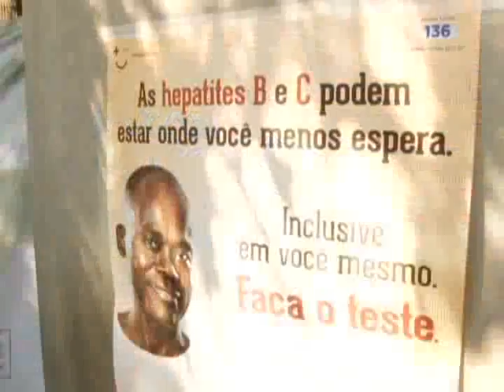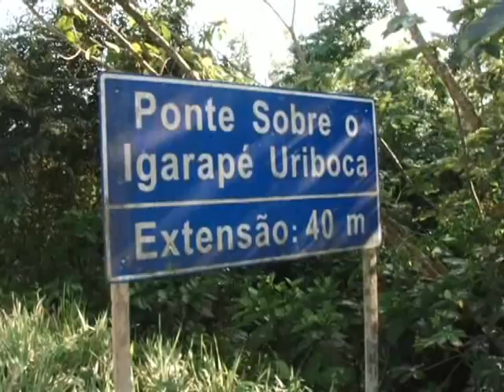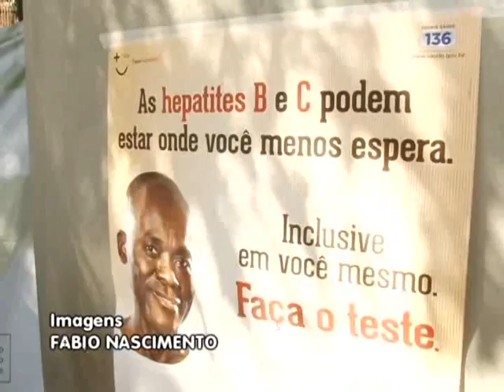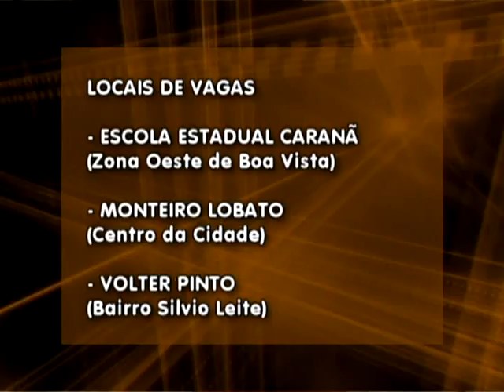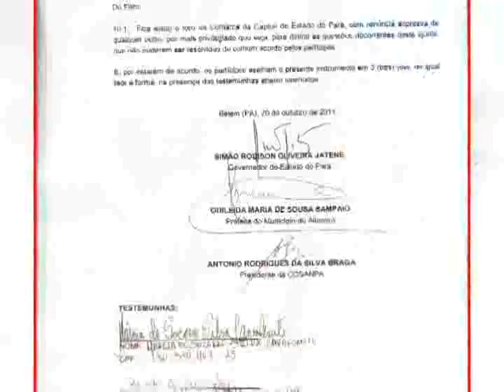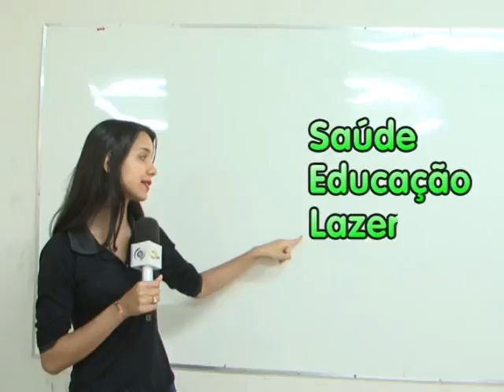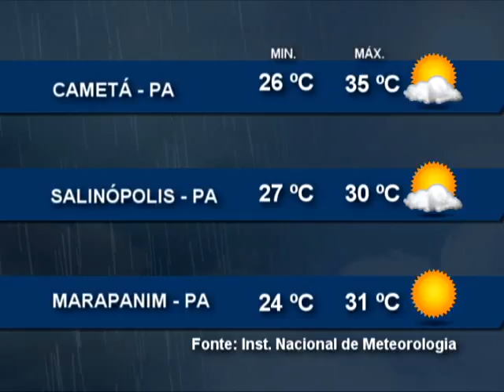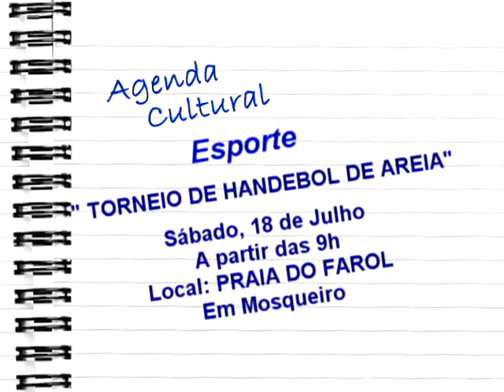Nazaré Notícias - 17/07/2015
Veja nesta edição:

- Conheca o local na região metropolitana de Belém que abriga o novo lixão;

-  As ações pelo dia mundial de combate as Hepaptites Virais;

- A gestão do Saneamento Básico para o município de Altamira;

- O grupo de teatro Madalenas apresenta o espetaculo “Estação”;

- Tribunal de Justiça do Pará continua o projeto Verão com Justiça e cidadania nos balneários paraenses;

- O Corpo de Bombeiros  alerta para o número de acidentes que acontecem nesse periodo;

- Acompanhe a agenda cultural e a previsão do tempo para este final de semana;

- E Nazare Perreira faz show  saudade, dia 22 de julho no Margarida Schiwazappa.